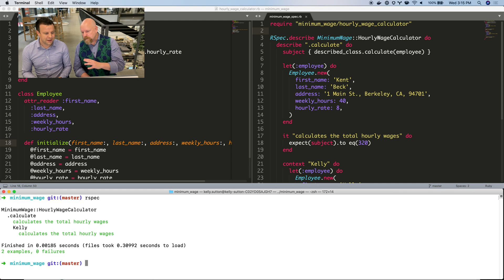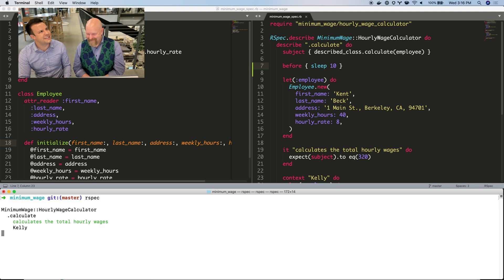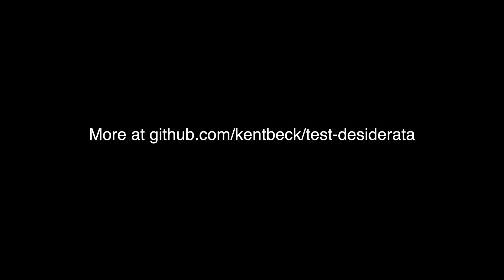Test Desiderata 5/12: Tests Should be Fast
Do you lose concentration while waiting for test feedback? The speed of feedback is a key property navigating the trade offs in test writing. Perfect feedback that takes so long to that you don’t wait for it doesn’t help. Nor does instantly being delivered feedback that doesn’t predict the behavior of code in production. Where in between should you land?

Episodes in this series are released every Thursday at 9am PT.